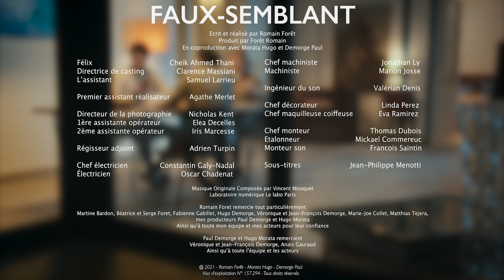FAUX-SEMBLANT (2021) Réal. Romain Forêt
Il se retrouve alors à devoir jouer une scène qui le bouleverse et qui fait écho à sa propre histoire.

Crédits : Cheik Ahmed Thani, Clarence Massiani et Samuel Larrieu

Equipe technique : Agathe Merlet, Nicholas Kent, Elea Decelles, Iris Marcesse, Adrien Turpin, Constantin Galy-Nadal, Oscar Chadenat, Jonathan Ly, Marion Josse, Valérian Denis, Linda Perez, Eva Ramirez, Thomas Dubois, Mickael Commereuc, Francois Saintin, Jean-Philippe Menotti et Vincent Mouquet.

Producteurs : Paul Demorge et Hugo Morata